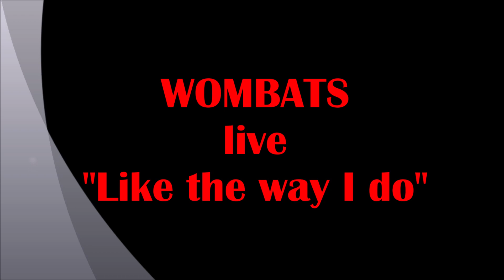WOMBATS Like the way I do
Live-Musik im Technik Museum St. Georgen - immer in echtes Erlebnis !
Und wenn dann die WOMBATS die Bühne rocken - dann bebt die alte Werkshalle in ihren Grundfesten.